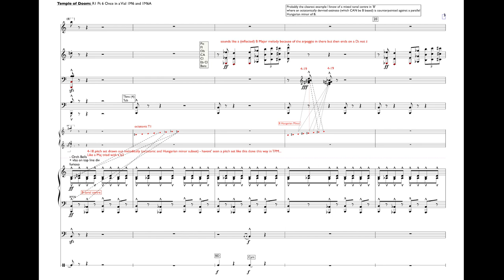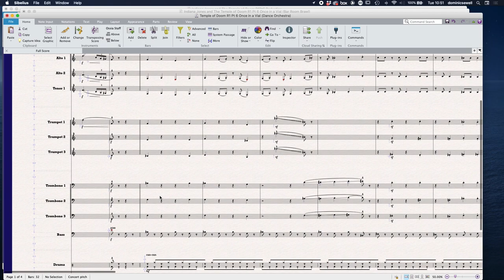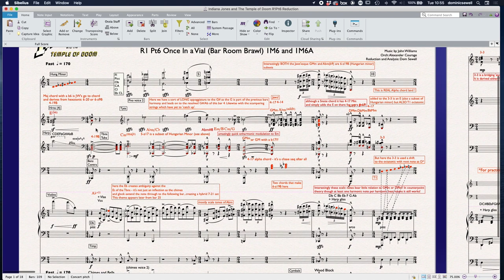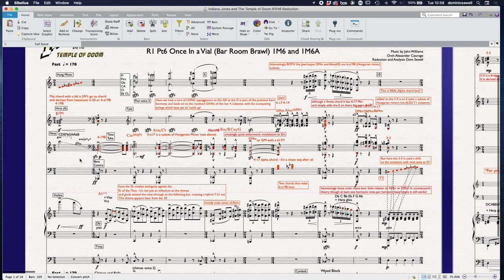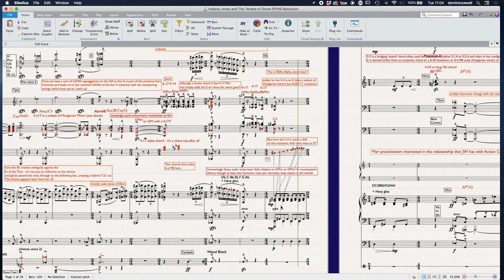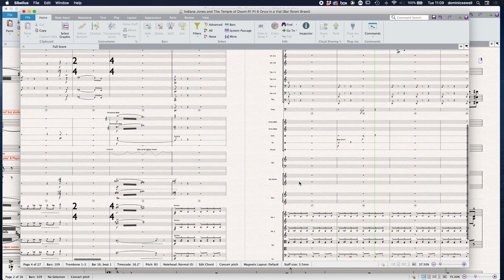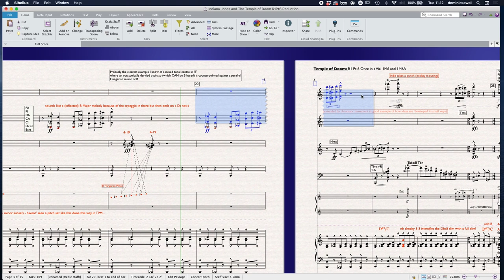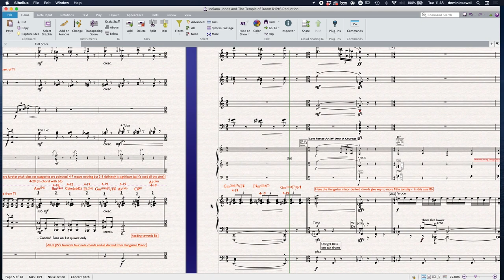Indiana Jones and the Temple of Doom - Once in a Vial (Bar Room Brawl) 1M6 and 1m6A Part 1 Music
This is an insanely intricate action music cue from Temple of Doom. Exemplifies Mark Richards' amazing course on action music harmony well I feel. Includes use of octatonic scales and derived harmony, Hungarian minors including 6-z19B and derived chords, alpha chords (4-17), 3-3 (014 or 034) and 3-6 (016).

That AND the fact that there is jazz dance band playing Anything Goes superimposed on the orchestral score. A feat of compositional skill which is hard to fathom.

Here's the cue reduction as a pdf, sib7 and xml (for Dorico users)

Thanks as ever to my amazing patrons without whom I wouldn't be able to do what I'm doing.

This one took many days of copying, listening and then reducing then analysing. Would appreciate your support if you can